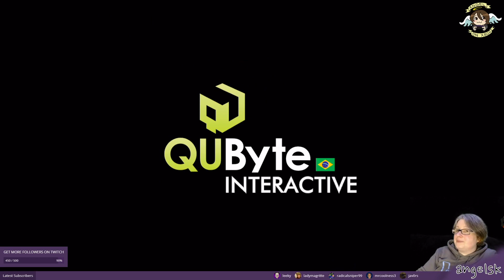Midnight is Lost